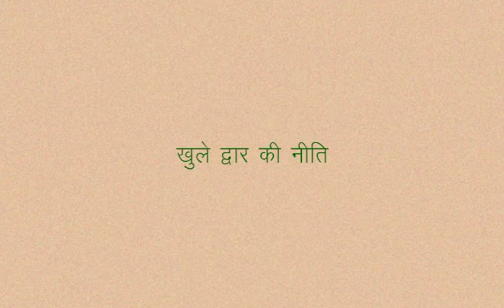CLASS 9th SOCIAL SCIENCE | CHAPTER 10 COLONIALISM